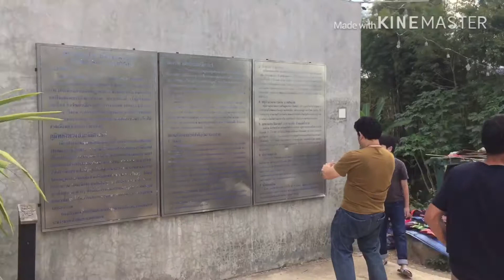เที่ยวสะพานประวัติศาสตร์ อำเภอปาย